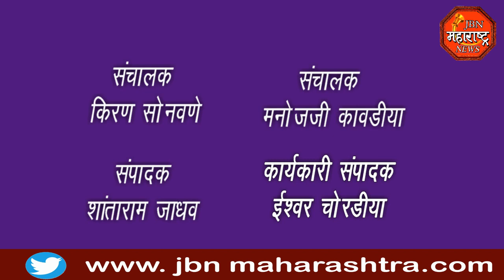jbn maharashtra news jalgaon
जनता कर्फ्युला  पहिल्या दिवशी सगळी दुकाने बंद 100 % प्रतिसाद मिळत आहे. पोलसाचा देखील चांगल्या प्रकारे बंदोबस्त तैनात करण्यात आला आहे. तसेच रविवारी बाजाराचा दिवस असून बंदला कशा प्रकारे प्रतिसाद मिळेल हे पाहणे महत्वाचे ठरणार आहे.